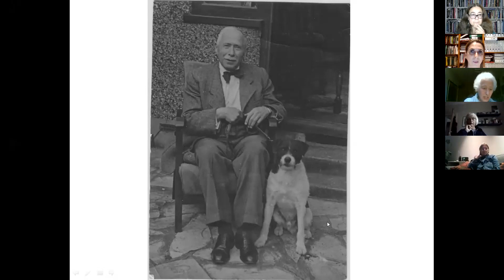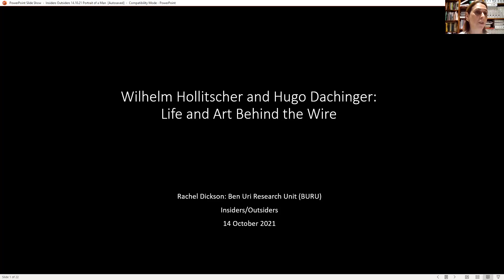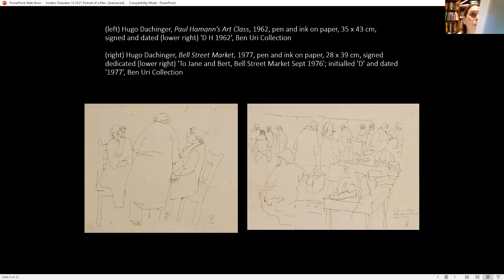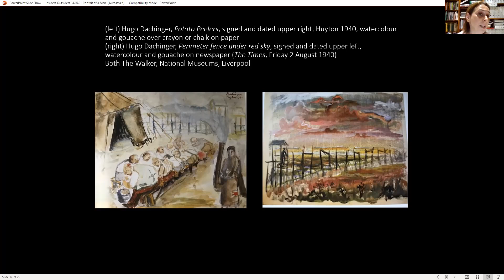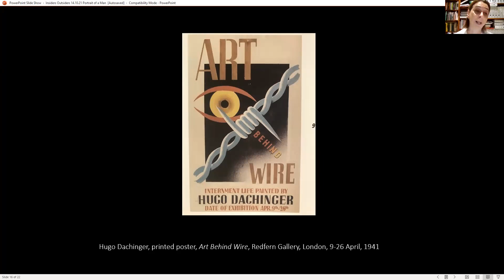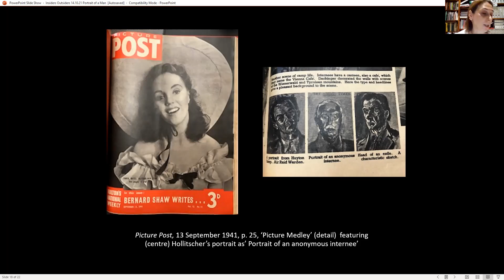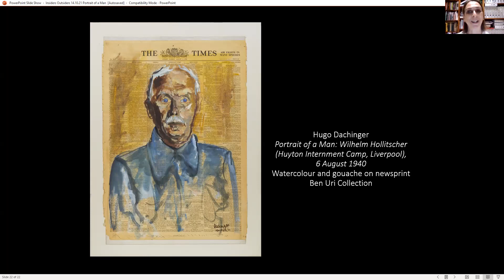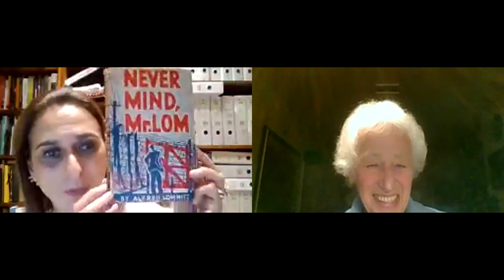Life and Art Behind The Wire: Wilhelm Hollitscher and Hugo Dachinger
Ines Newman & Rachel Dickson discuss the friendship between Ines’ grandfather, engineer Wilhelm Hollitscher and artist Hugo Dachinger.

By way of introduction, Ines Newman summarises her reasons for conceiving of and editing the book on her grandfather Wilhelm Hollitscher’s internment diary: Internment in Britain in 1940: Life and Art Behind the Wire. She emphasises the importance of the story of internment being retold after eighty years.

Rachel Dickson then takes as the starting point for her short illustrated talk the remarkable portrait of Wilhelm Hollitscher made by fellow Austrian internee, Hugo Dachinger, in Huyton camp in August 1940, which was acquired by Ben Uri amid much excitement in June 2016.

The artwork, along with Hollitscher's diary, provide a prism through which to introduce the relationship between artist and sitter in internment and beyond, some of the practical obstacles facing interned artists who strove to continue their profession behind the wire, and wider issues around the development of modern German art in Britain from the 1930s onwards. She also describes the remarkable unravelling of the mystery of the sitter who remained unknown to Ben Uri until a surprising turn of events in spring 2018 enabled portrait and descendants to be identified and reunited. Ines concludes by reading extracts from the diary that vividly illustrate the initial horrific conditions at the camp, but also how the two men refused to let the experience daunt them and how they drew strength from their creativity and friendship.